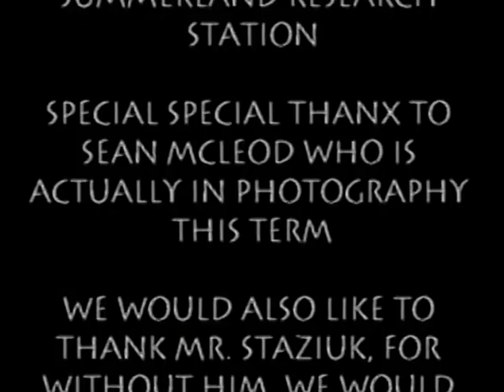Trial Run (1999)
What starts out as a routine tour at the P.A.R.C. Research Centre ends up in an all out chase to get back the stolen data disk from a thief (Mike Hubbard) which was taken from the head scientist's (Keely Kidner) computer. As the two special agents (Dan Schick and Elliott Lummin) confront him in a sci-fi battle, who's to say who will emerge the victor...

This masterpiece of cinematography and film editing is sure to make you want to watch it once, or TWICE!!!

(Media Arts 11 Final Project - 1999 - Pen-Hi Secondary School)